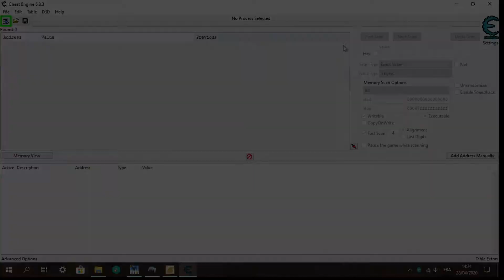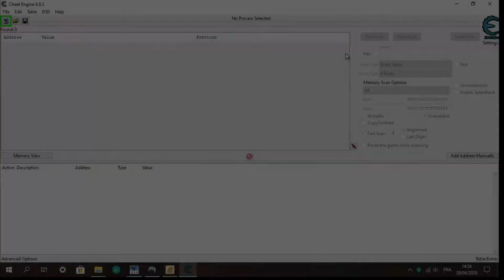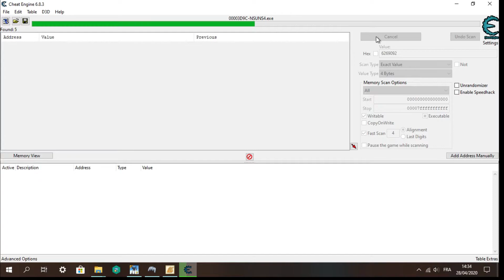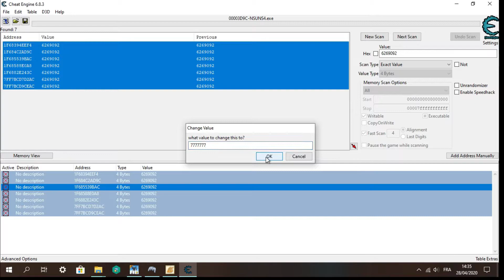NARUTO SHIPPUDEN Ultimate Ninja Storm 4 | Trying combat/presets + hacking money - Game Experience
Welcome to the second video of the short (quick) review of NARUTO SHIPPUDEN Ultimate Ninja Storm 4 (update : Road to Boruto) Let's test some character in battlefield and hack money/points to buy all items/stuffs, also don't forget to download x360ce (link below) to fix joystick (undetected) in the game see you in the last part of the series

Download x360ce (for Joystick) 🎮🕹
🎮 if you have problems with the controller / steering wheel, download the x360ce (output) to use it correctly

🎮🎙 GHOST👻